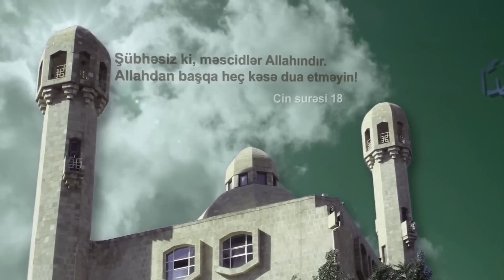Quran Təfsiri - Müqəddimə və Yasin surəsi haqqında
Quran Təfsiri

1-ci dərs:
Müqəddimə və Yasin surəsi haqqında

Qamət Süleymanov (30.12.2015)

🔵Teleqram proqramındakı:
📌Qamət Süleymanovun Rəsmi Kanalı →